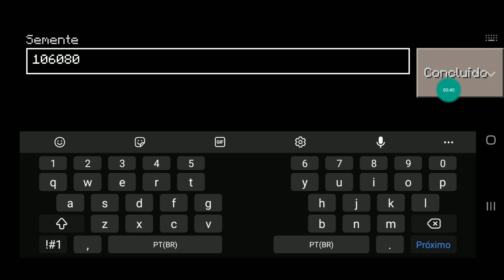COMO IR PARA VILA NA NEVE NO CRAFTSMAN E LOKICRAFT??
No vídeo de hoje iremos conhecer uma nova semente de vila, e dessa vez uma vila em bioma diferente, uma vila em bioma de neve, espero que gostem da semente, assistam o vídeo descubra qual é a semente.

Link do jogo🎮 que aparece no vídeo🎬

Observações⬇️⬇️

Vídeo🎬  novo no canal toda segunda, quarta, e sexta  sempre às 12:30h🕧

Obrigado a todos vocês que compõem esse grande número de inscritos!!🤩❤